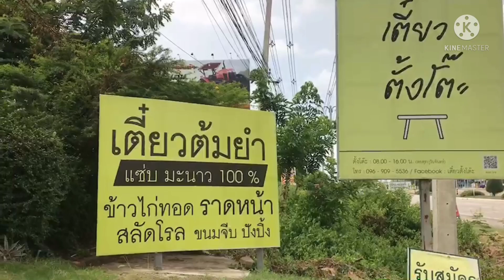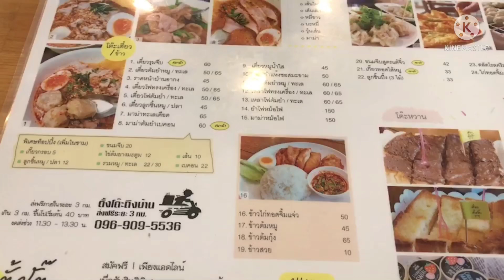ชิมก๋วยเตี๋ยวอร่อย ร้านเตี๋ยวตั้งโต๊ะ พิกัดร้าน เมืองเพชรบูรณ์